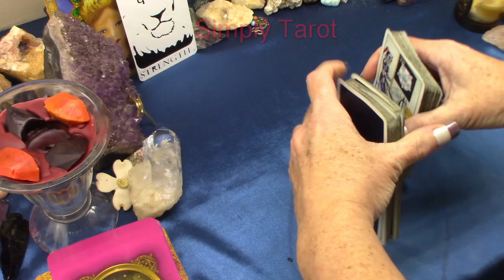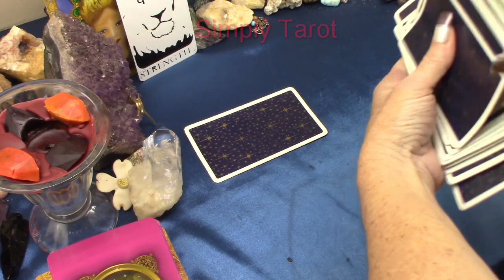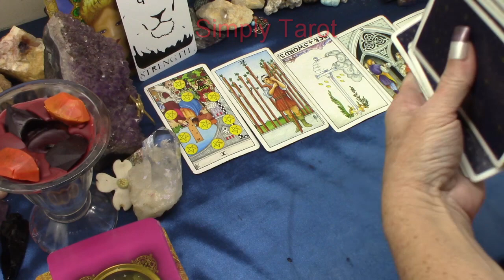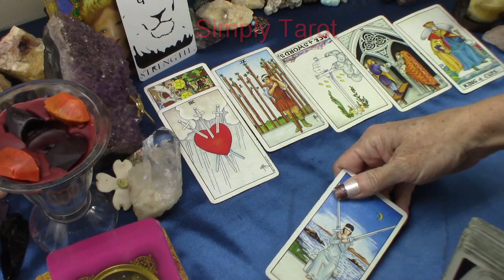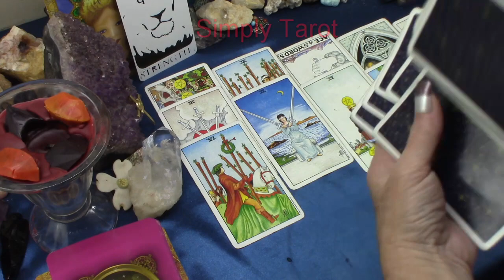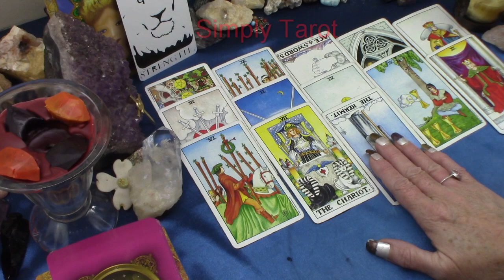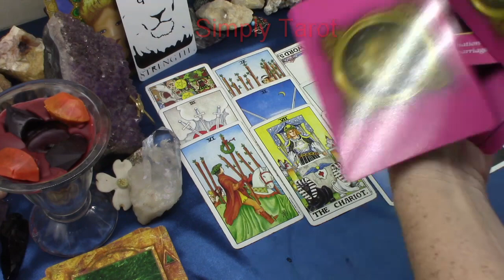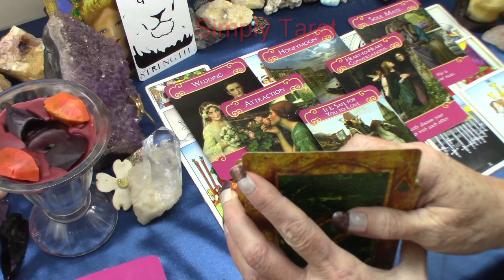Scorpio Messages Love Timeless Tarot Reading (What Do They Need To Know) February 8 - Till